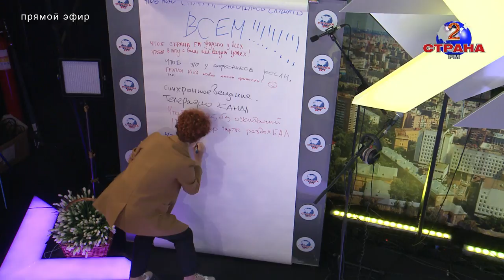День рождения Страны FM - Лёля ("Студия СОЮЗ")